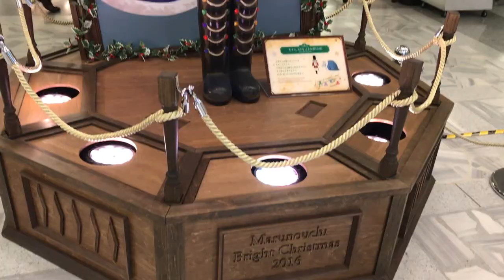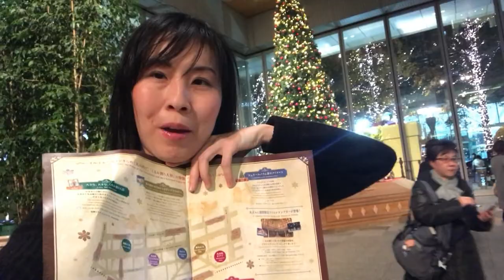[東京自由行 VLOG] 東京站走入童話世界 丸之内 胡桃夾子聖誕燈飾 Marunouchi Bright Christmas /丸の内 イルミネーション 不思議なくるみ割り人形の物語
東京丸之内11月10日到12月25日，以Marunouchi Bright Christmas作主題，在東京丸之内的幾個大型商場可以欣賞到以柴可夫斯基的著名聖誕芭蕾舞劇胡桃夾子為主題的聖誕擺設，其中丸ビル的1樓大堂位置更可以欣賞到歷時7分鐘的聖誕芭蕾舞劇胡桃夾子動畫!大家切勿錯過! 這次大家可以在我這條影片裏欣賞到全7分鐘的胡桃夾子動畫投影

0:39 胡桃夾子投影 / Nutcracker Projection Mapping / くるみ割り人形プロジェクション
7:20 活動介紹 / event introduction / イベント紹介
7:50 其他花絮 / other hightlights / 他の場所

看完胡桃夾子順便走一下丸之内仲通的燈飾樹
雖然這個燈飾都是每年炒冷飯， 但這位置時全日本top 5必看的燈飾之一!
2016年度被認定為「日本夜景遺産」位於丸之内仲通街，這條連結約1.2公里長的街道將有樂町與大手町連起來，在路邊250棵左右的路樹，裝上103萬盞丸之內原創色”香檳金”LED燈，在夜晚閃耀著，看完燈飾的時候很值得順便看一下這個東京區頂級的燈飾街

❤5光10色的影片系列❤

想提升你的youtube 影片質素或為你的頻道提升人氣、甚至乎在youtube 賺錢，大家還可以學我一樣報讀World Youtuber School的網上課程
課程以中文教授，配以筆記，方便隨時查閲復習， 更會定時作直播分享，讓你吸收到最新的知識

購買旅遊產品包括漫遊電話卡，送貨上門時可獲HK$10現金回贈 (全球通用)

♥歡迎大家為此頻道貢獻字幕 / チャンネル字幕のご提供は大歓迎 / Subtitle contribution welcome

御覧になっていただきありがとうございます